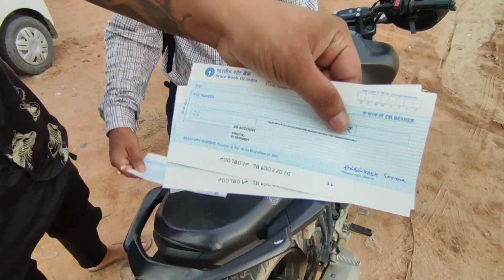এটা ভাত আৰু অলপ মাংস || African Bhaluk || New Assamese Funny Vlog 2022